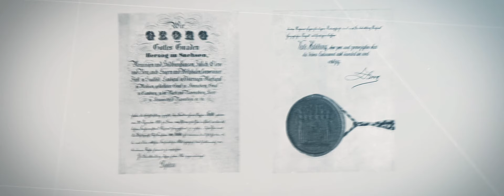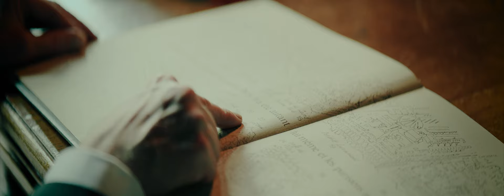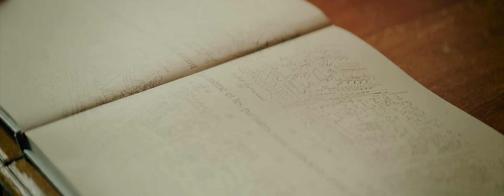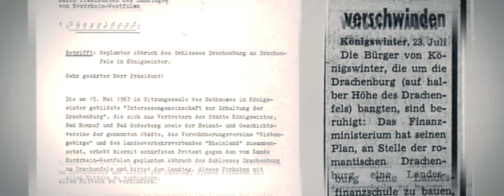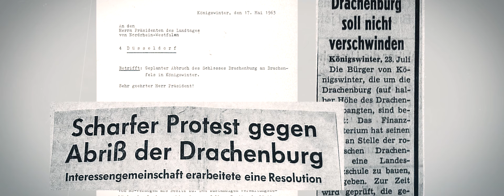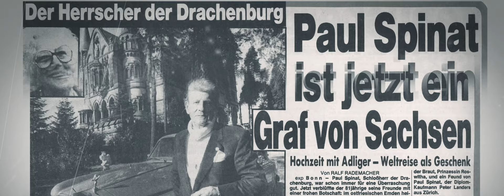Schloss Drachenburg – eine wechselvolle Geschichte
Die wechselvolle Geschichte von Schloss Drachenburg in Königswinter